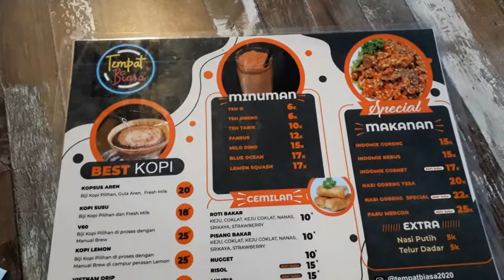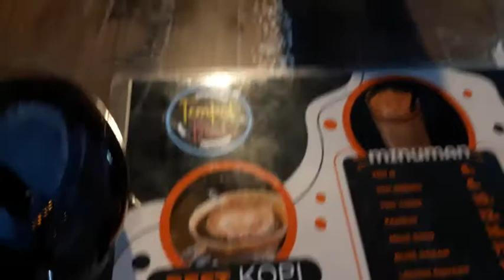NgopiEnak Ada Kopi Lemon di Kedai Kopi Tempat Biasa Mega Legenda Batam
WartaKepri TV Ada Kopi Lemon di Kedai Kopi Tempat Biasa Mega Legenda Batam,